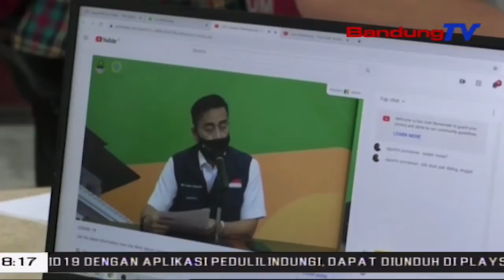Adaptasi New Normal JABAR Susun Panduan Protokol Kesehatan